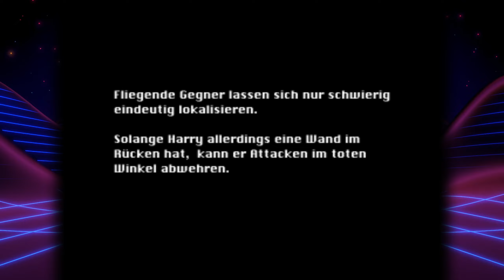Telefon, vielleicht ein Anruf! |#8| Silent Hill 1 (Trübby)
Livestream ▼

Schnubbi Supporter? ▼